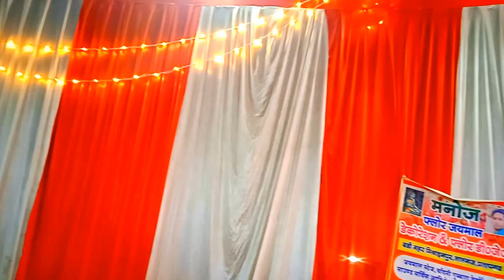jay maa anmbe vip light house